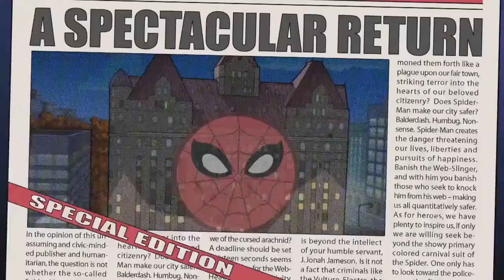Muhteşem Örümcek Adam Jenerik 2008